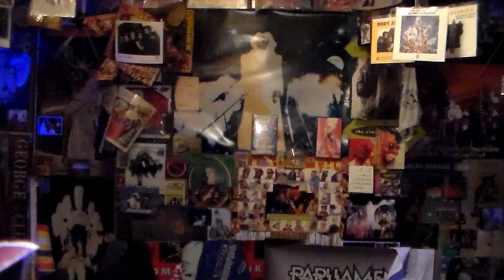FUNKSTER'S P VIEW Wizard of Finance REMIX Parliament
TO PUSH THE P FORWARD  FOR  PAST PRESENT AND FUTURE GENERATIONS..TO ALWAYS HAVE GREAT AND REAL MUSIC.
P FUNK UNCUT FUNK THE BOMB!! An Exclusive Funkster Remix P Funk At it's Best This Song Is Smooth To Be Funky And We The P Funkateer's Love it. Taken From the LP Funkentelechy vs The Placebo Syndrome.